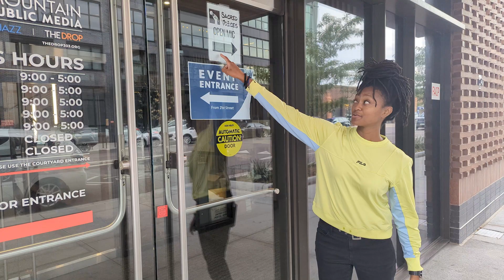How To Enter Sacred Voices LIVE Featuring Saridae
Sacred Voices is a BIPOC+, youth based, poetry and spoken word organization based in Denver Colorado.

The Sacred Voices Open Mic is hosted on the 2nd Friday of every month.